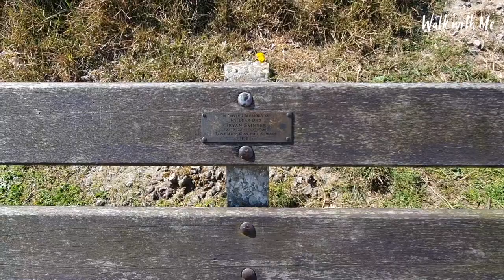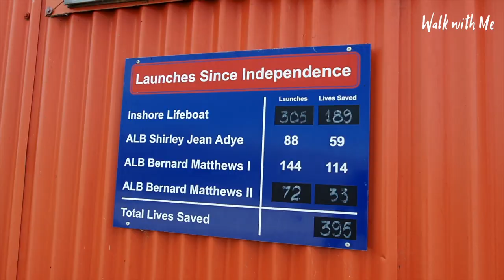Let's explore Caister on Sea, Norfolk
Come walk with me to Caister on Sea

Highlights include a pub on the beach! - Caister Lifeboat - Caister Heaven holiday park

OR

Please tell us your memories below

Camera - Sony Mark 7
Sound - Rode Video mic pro
Editing Imac

My WALKING SHOES